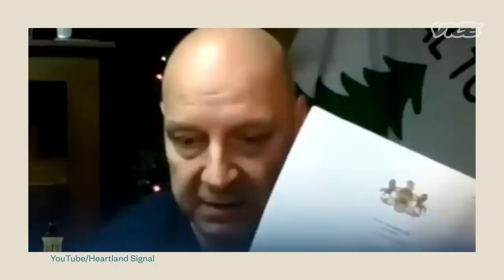How Christian Nationalism is Shaping Pennsylvania’s Governor Race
Doug Mastriano is the Republican nominee in one of the most pivotal elections in the country. He’s an election denier, insurrection attendee and has links to conspiracy networks. His campaign is notoriously secretive, so we went to Pennsylvania to find out who is listening, and just how dangerous things could be if he wins.